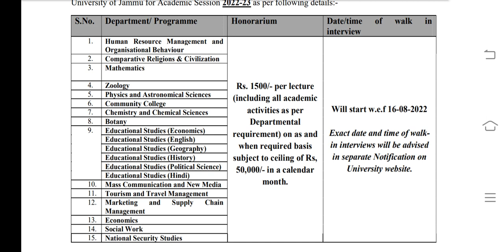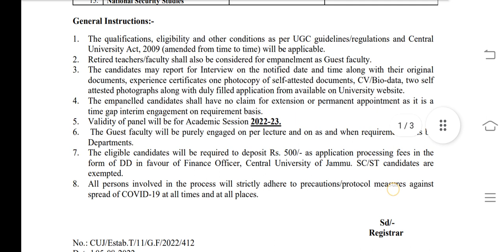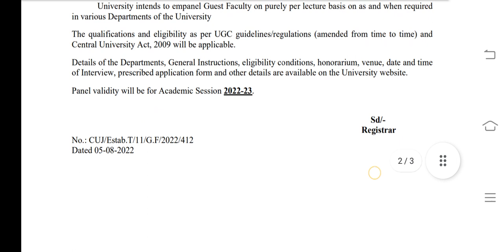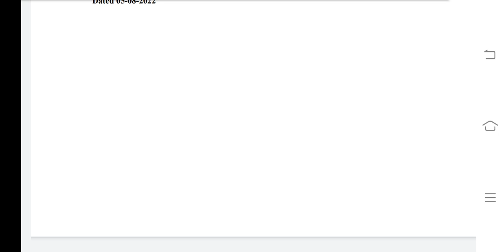JOBS || Central University of Jammu || Salary 1500 per lecture